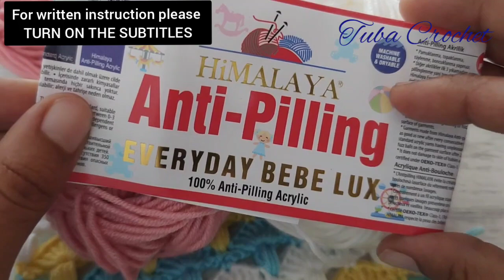Super easy & free crochet baby blanket mushroom for beginners 2022 - mood blanket crochet tutorial